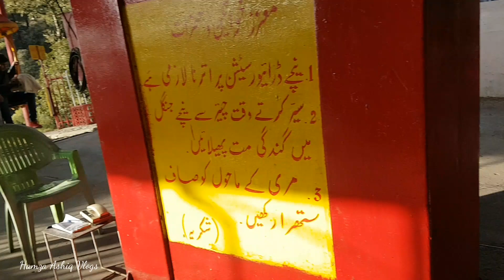Murree Patriata Chairlift | Winter Trip 2021 |😂Yah Dukh Kahy Khatam nai Hoty Yar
This video is just for fun.Not promoting any thing like that basically he was our friend.